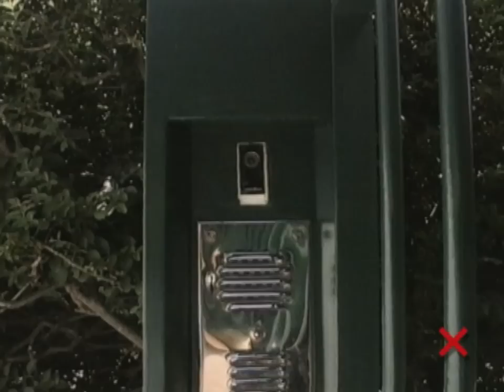PLAGA ZOMBIE 2 - Zombies espias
Bill es observado por los zombies de Pablo Parés y Hernán Sáez.